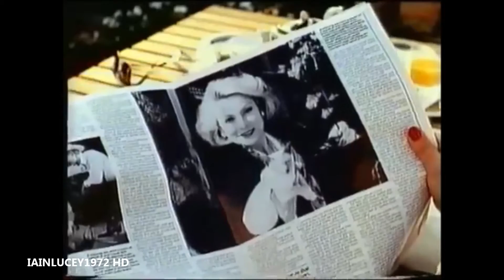TENNENTS EXTRA LAGER BEER TV ADVERT 1989 THAMES TELEVISION HD 1080P